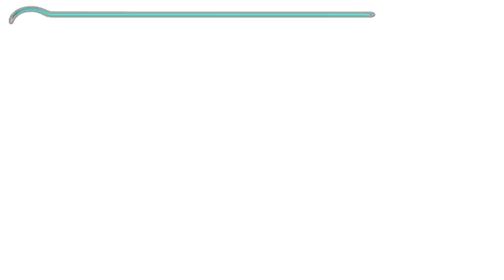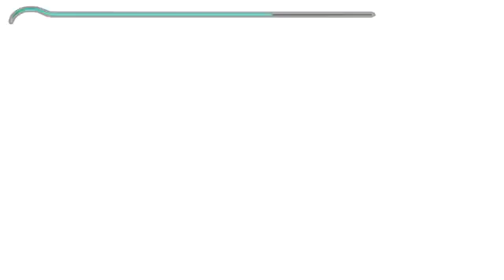Let's Play Prince of Persia: Piaski Czasu 83 95% #8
Witam w ósmym odcinku z serii Let's Play Prince of Persia: Piaski Czasu :)! Zapraszam na tumberowe fejsbuki :D! :